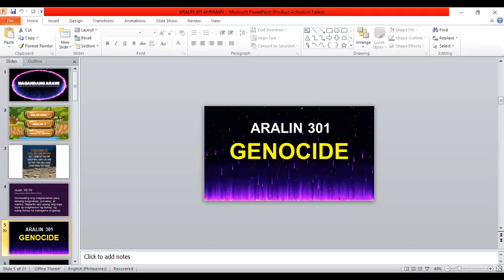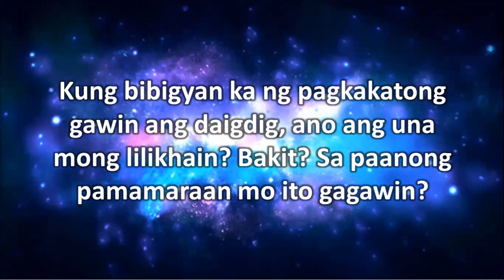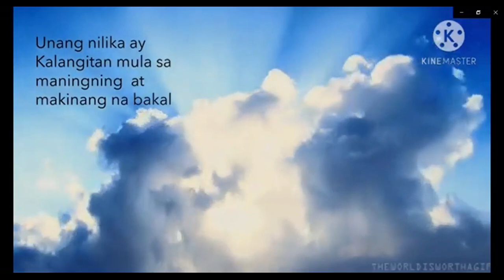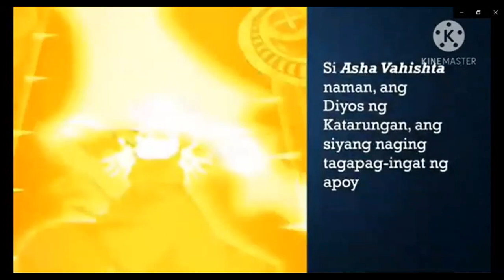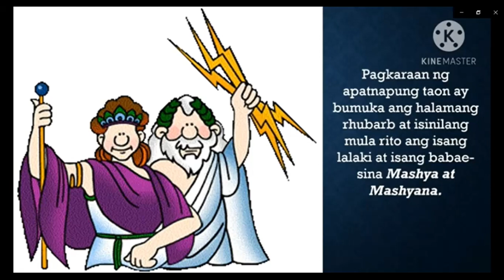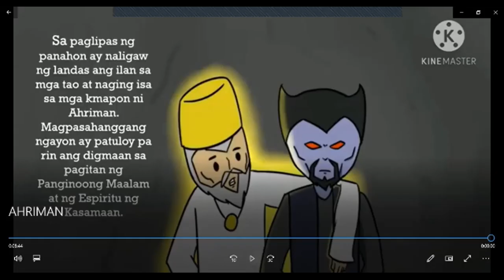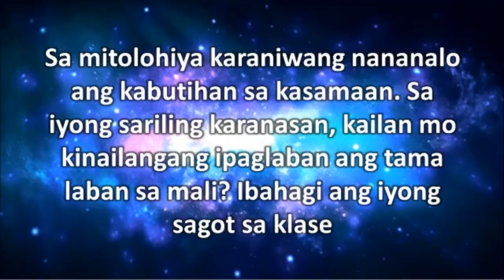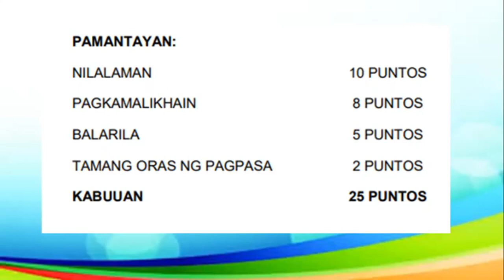ARALIN 301 AHRIMAN